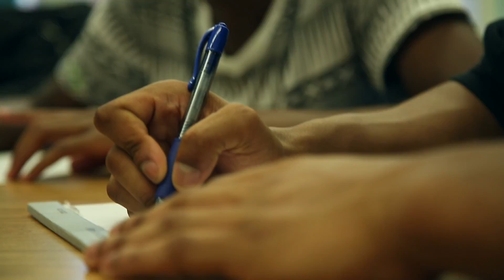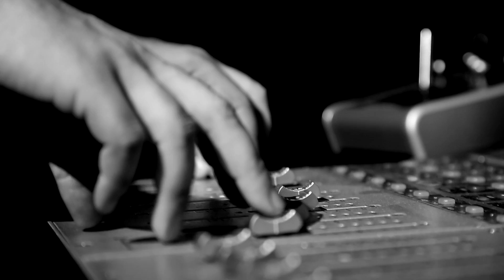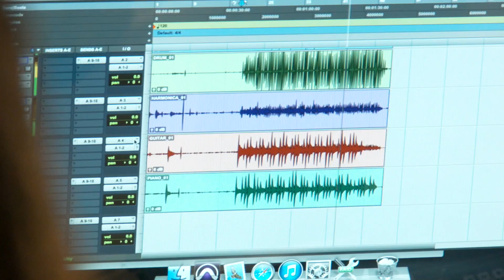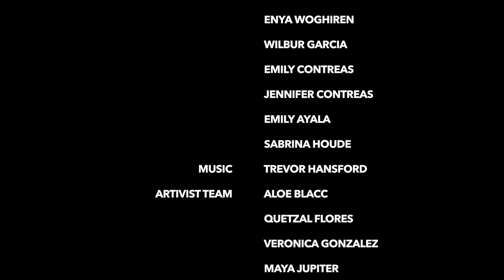Opening Doors: An Artivist Educational Series - Webisode 2: Recording 101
Artivist Entertainment was founded by recording artists and entertainment industry professionals Aloe Blacc, Maya Jupiter, Alberto Lopez, Quetzal Flores and Veronica Gonzalez; to support and create music and art that supports positive social change.

In an effort to encourage and inspire youth in the arts in the Los Angeles community, Artivist Entertainment teamed up with the Hollywood High School Performing Arts Magnet program and the New Media Academy in 2015 to create a series of workshops, at the school, focused on the recording process, songwriting, and the music business.

The outcome is this mini-websode series about the project, plus an upcoming documentary, and release of a song with the funds going back to the school.

(P) 2015, The copyright in this audiovisual recording is owned by Artivist Entertainment, LLC